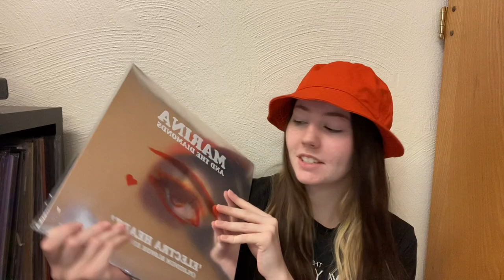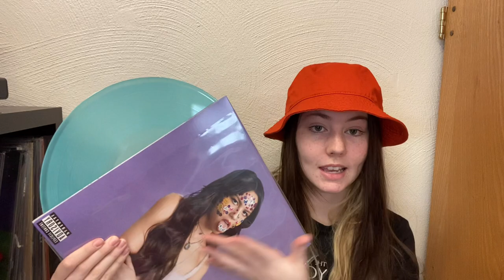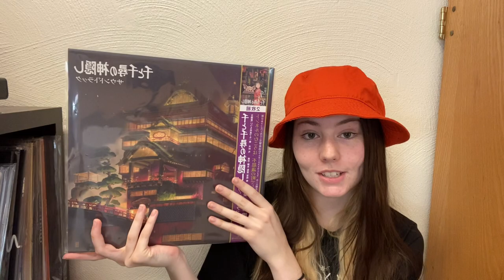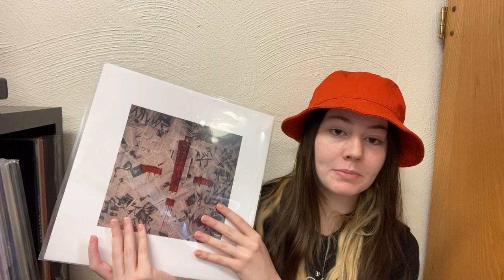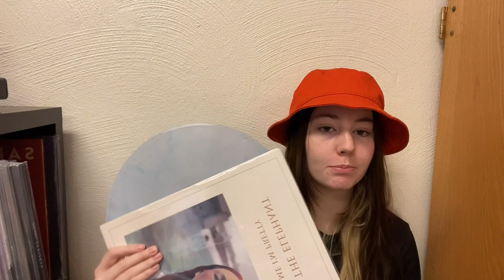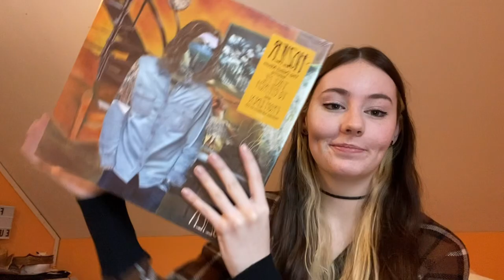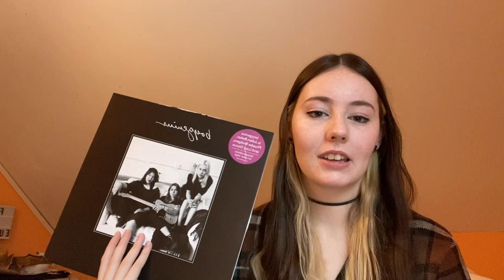2022 VINYL COLLECTION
Elysedeering.com